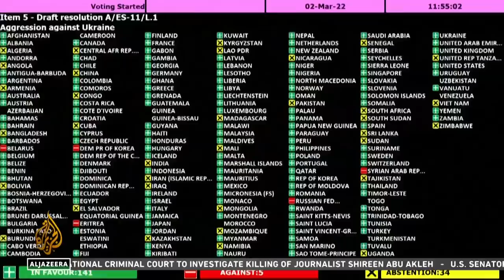Миссия мира [КарлсонТВ]